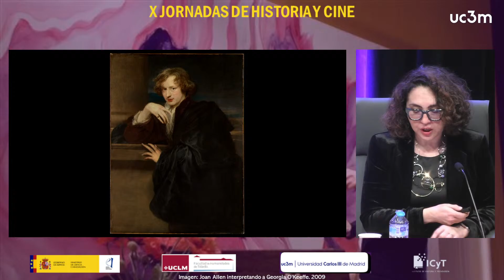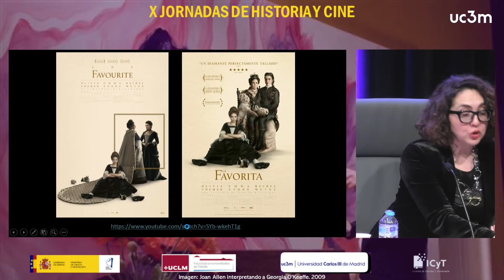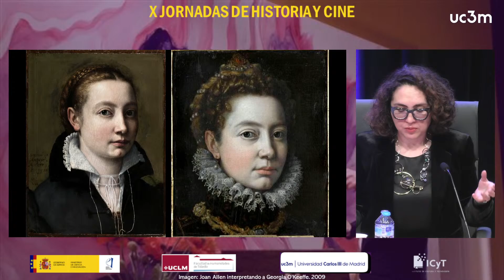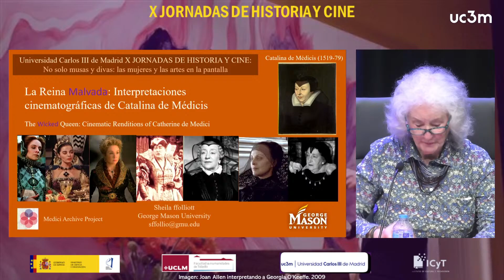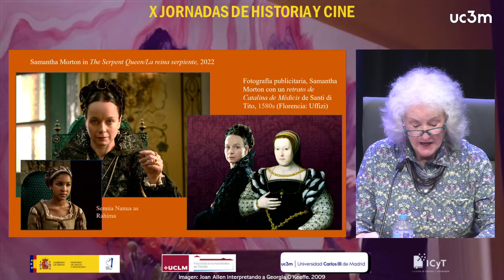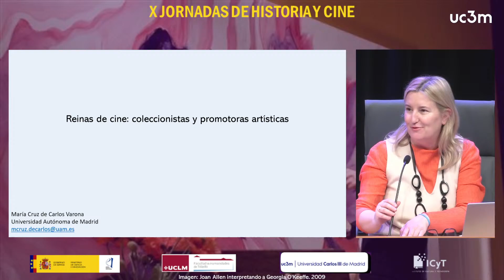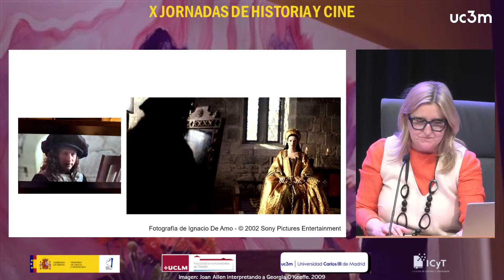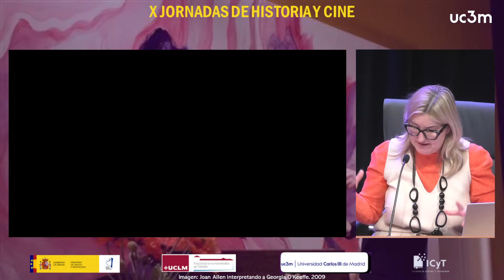X Jornadas de Historia y Cine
En esta edición, las X Jornadas de Historia y Cine se dedicarán al análisis de las relaciones de las mujeres y las artes en la pantalla. A lo largo de la historia, las mujeres no únicamente han sido “musas” y “divas” de las artes plásticas y visuales, sino que han desempeñado roles más activos y fundamentales. Por ello, en esta nueva edición queremos abordar las presencias y las ausencias en la pantalla de las artistas y creadoras (pintoras, escultoras, grabadoras, arquitectas, ilustradoras, diseñadoras, fotógrafas, directoras audiovisuales, etc.), las matronas y patronas de las artes, las promotoras artísticas, las coleccionistas y de todas aquellas mujeres que han tenido y tienen un lugar en la Historia del Arte, aunque la historiografía y la pantalla no las haya reconocido siempre. De esta manera, queremos hacer confluir las perspectivas y miradas de investigadores procedentes de los más diversos campos para reflexionar conjuntamente sobre la imagen que de estas mujeres nos devuelve la pantalla (películas de ficción, documentales, series de TV, etc.).